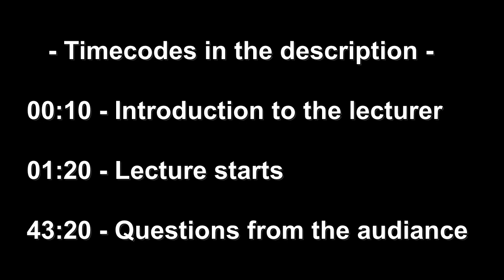Islam and Ethnicity in the Kurdish Political Sphere in Turkey | LSE Middle East Centre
Donations can be sent to Heyva Sör (The Kurdish Red Crescent) through

And if you want more information, here is a link to the general page about the organization

- Timecodes -

0:10 - Introduction to the lecturer
01:20 - Lecture starts
43:20 - Questions from the audiance

Speaker: Mehmet Kurt, LSE and Yale University

Chair: Robert Lowe, LSE Middle East Deputy Director

Islam has returned to the Turkish and Kurdish public and political spheres, becoming an effective means to mobilise voters and recruit supporters during the AKP era.

In this talk, Mehmet Kurt highlights two distinctive approaches to the Kurdish issue adopted by Kurdish Hizbullah (Huda-Par) and the wider Kurdish movement. While the former relies on an explicitly Islamist political agenda to subsume Kurdish society into part of a pan-Islamist entity, the latter pursues a secular but increasingly pluralist agenda to expand its base among religious Kurds.

This in turn determines both groups’ connection to Kurdish political identity. While Hizbullah embraces a form of ‘Kurdishness’ that mainly makes reference to Islam, the wider Kurdish movement incorporates Islam into its pluralist notion of ‘the people of Turkey’. Recorded on 17 December 2018.

Dr Mehmet Kurt is a Marie Curie Global Fellow at the London School of Economics and Yale University. His research lies at the intersection of political science, sociology, and political ethnography with a specific focus on political Islam and civil society in Kurdish Turkey and among the Turkish diaspora in Europe.

Robert Lowe is Deputy Director of the Middle East Centre. He joined the Centre when it opened in 2010. Robert is responsible for running the Centre's operations, research activities, fundraising and development.

This event is part of the Kurdish Studies Series at the LSE Middle East Centre. Convened by Zeynep Kaya and Robert Lowe, the series will encourage dissemination and discussion of new research on Kurdish politics and society and provide a network for scholars and students with shared research interests. Public lectures and research seminars will be held regularly during term-time.